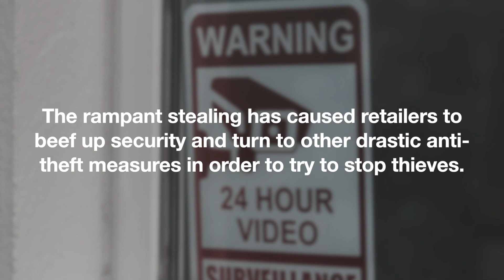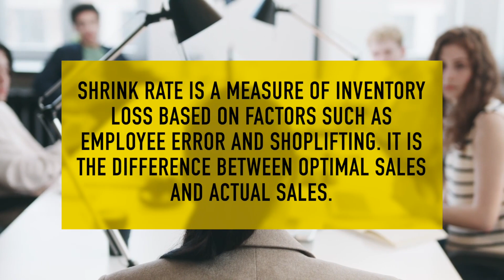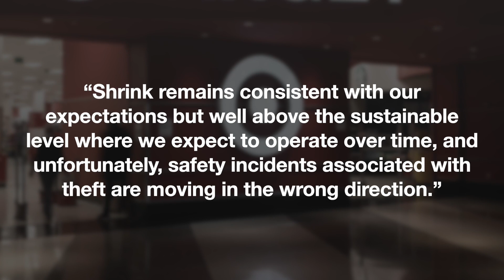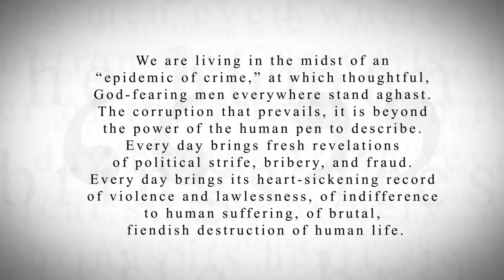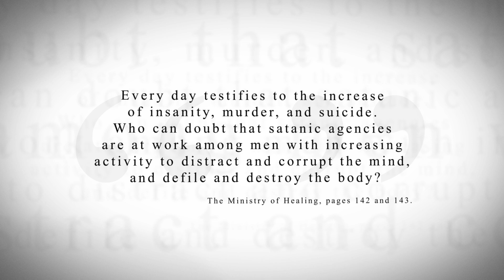KTF News - Major retail CEOs warn of ‘dire’ shoplifting epidemic